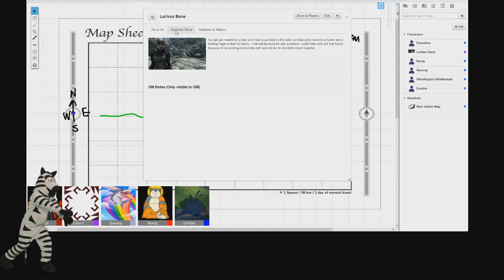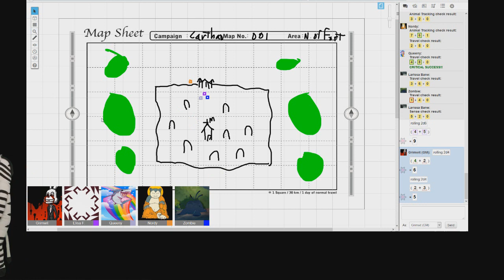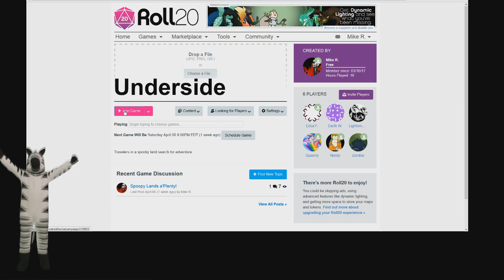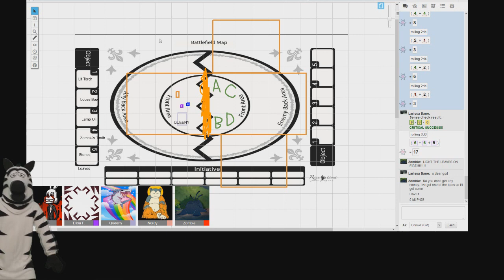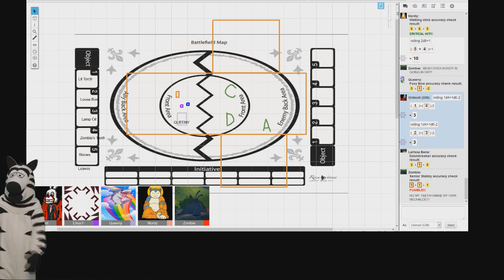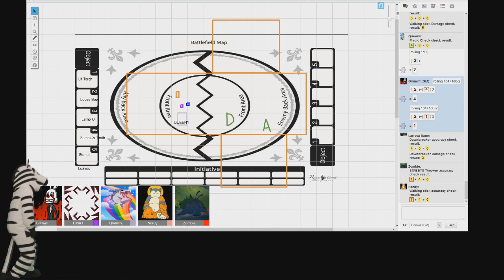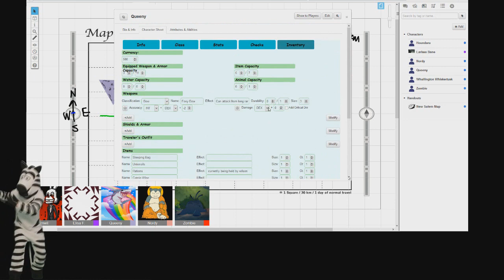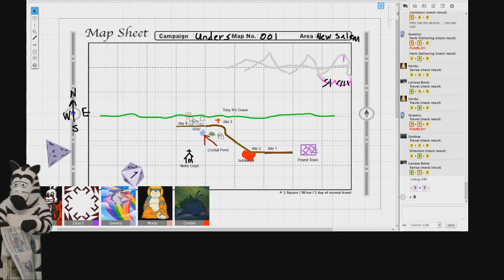Gothage 03: Crypts and Cat-Tastropies!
Kitties!
Also, Dead kitties.